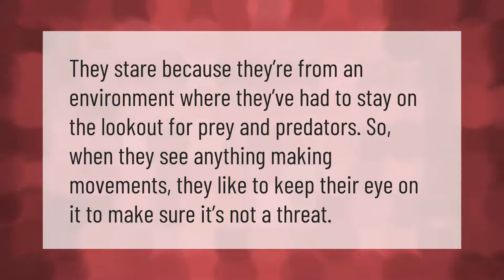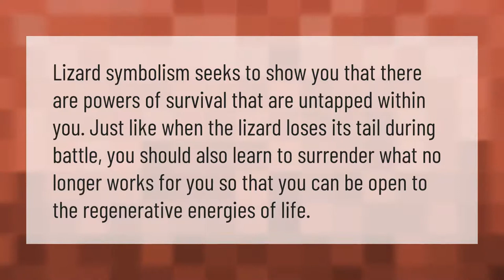Why do lizards bob their head?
00:00 - Why do lizards bob their head?
00:35 - Why do lizards stare at you?
00:59 - Why do lizards follow me?
01:26 - How do I know if my beardie is happy?

Laura S. Harris (2021, February 9.) Why do lizards bob their head?
    AskAbout.video/articles/Why-do-lizards-bob-their-head-220267